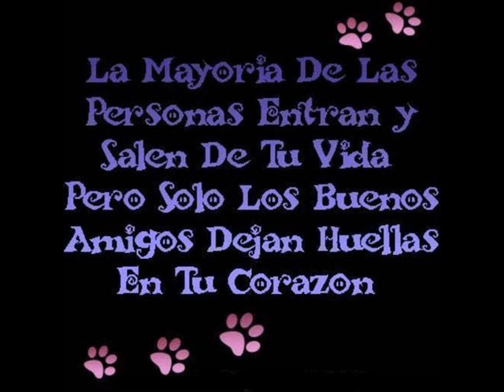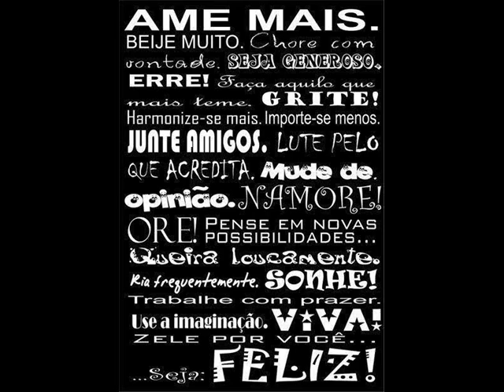Amigos/Friends/Amis by Rafael Martins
Muitas são as pessoas que passam em nossas vidas, e deixam algo para ser eternamente lembrado!